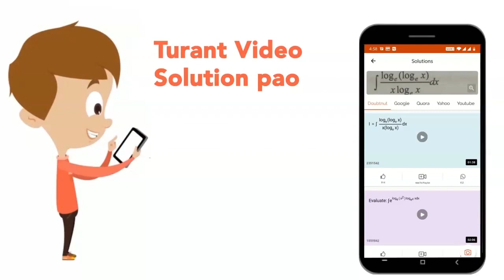A converging lens and a converging mirror are placed with their principal axis coinciding.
A converging lens and a converging mirror are placed with their principal axis coinciding. Their separation equals 40cm. A point source S is placed on the principal axis at a distance of 12 cm from the lens as shown in Fig. It is found that the final beam comes out parallel to the principal axis. Focal length of the lens equals 15 cm. Find the focal length of the mirror. img src=" width="80%"